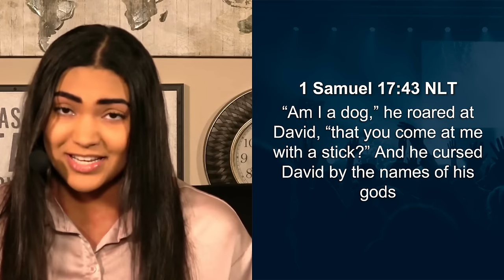This Is the LORD'S BATTLE | Morning Prayer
Witness an epic battle between a young shepherd boy and a fierce giant in this inspiring morning prayer as David faces off against the Philistine champion, Goliath. Prepare to be amazed as you see how God gave David victory over the fearsome giant, showcasing the power of faith and divine intervention. Don't miss out on this powerful morning devotion that proves that with God on your side, anything is possible!

0:00 - Worship
2:23 - Intro
2:57 - Worship
3:23 - Message
13:07 - Salvation
14:24 - Partner
15:46 - Giving
17:07 - Outro